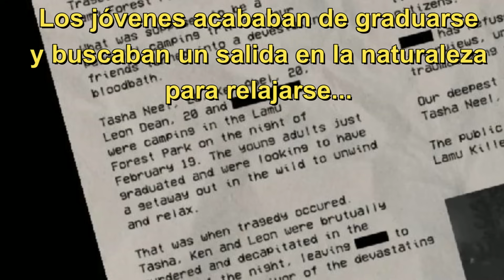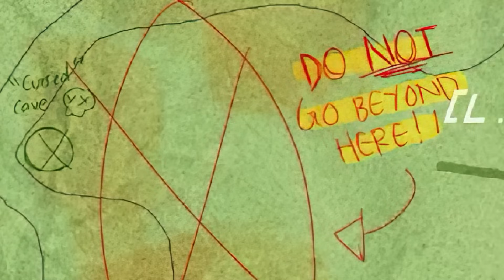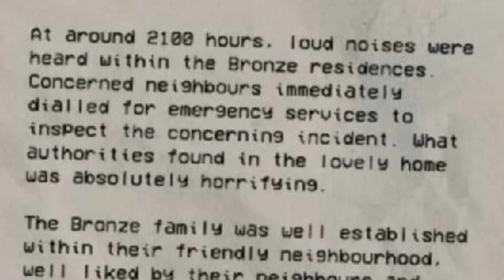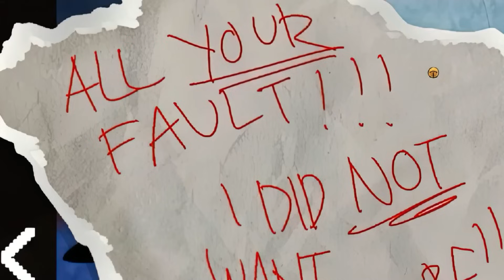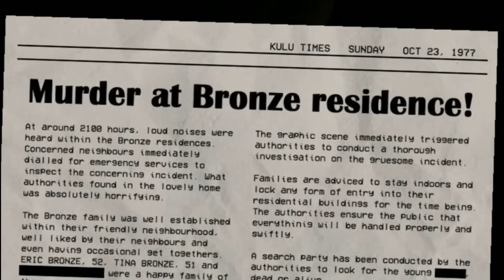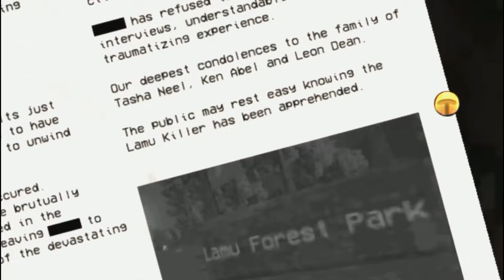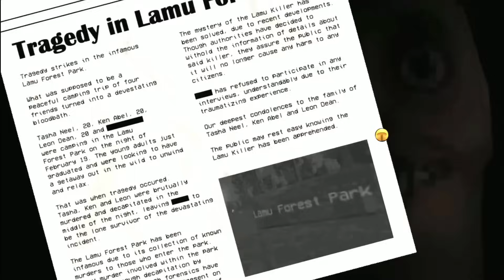EL NUEVO FINAL DE HUNGRY LAMU LO EXPLICA TODO - HISTORIA + TEORÍAS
LA VERDADERA HISTORIA RETORCIDA DE HUNGRY LAMU QUE LOS DESARROLLADORES INTENTARON EXPLICAR.

JUEGO HUNGRY LAMU

00:00 HISTORIA EXPLICADA
04:09 FINAL EXPLICADO